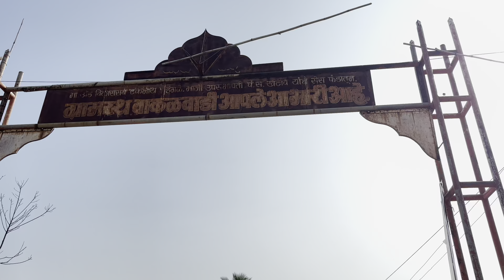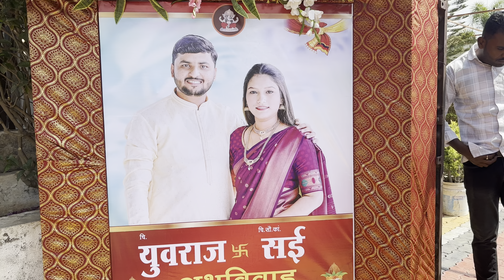मुंबई To सातारा | Wedding Vlog | Dont miss my dance | Vlog-33